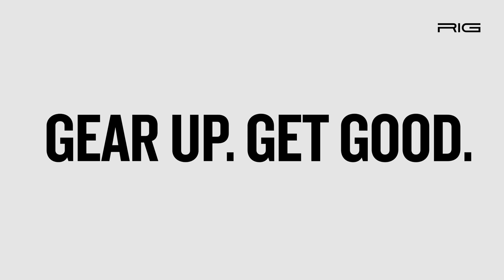RIG PRO Compact Xbox Controller | World's First Dolby Atmos Controller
RIG has dominated the headset space for years, now it's time for controllers. Introducing the RIG PRO Compact, the world's first controller to include 3D audio activation via Dolby Atmos. With unparalleled levels of customisation via the dedicated PRO Compact app, gamers have complete control of their performance in the palm of their hands.